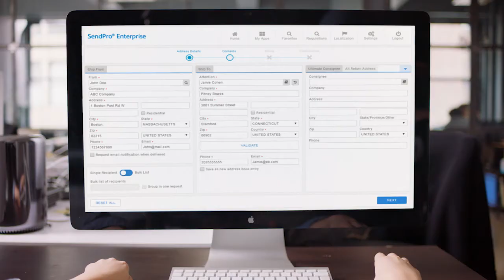Send Smarter with SendPro® Enterprise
SendPro® Enterprise, the latest cloud-based shipping and mailing solution from Pitney Bowes, helps organizations send smarter, every time. It offers organizations the control, visibility and accuracy over their sending operation they've been looking for, all from a single platform.